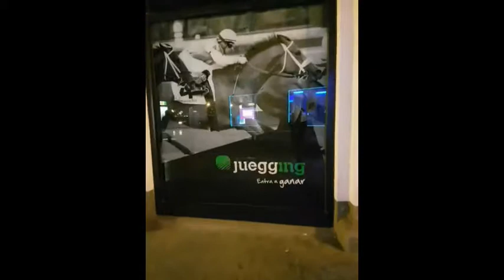* SPAIN Gibraltar to Barcelona Vacation clips 10 sec clips 1